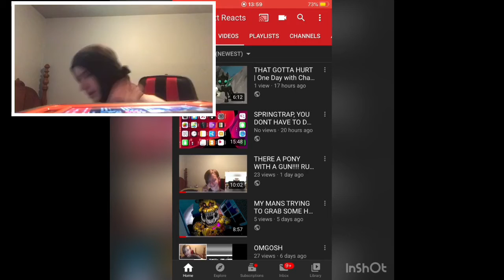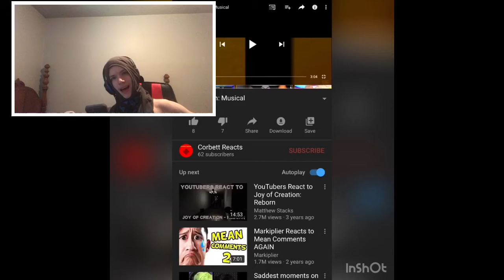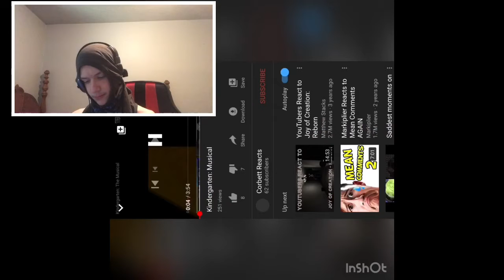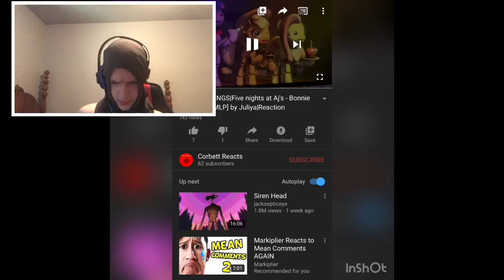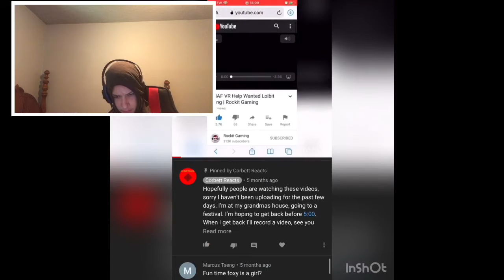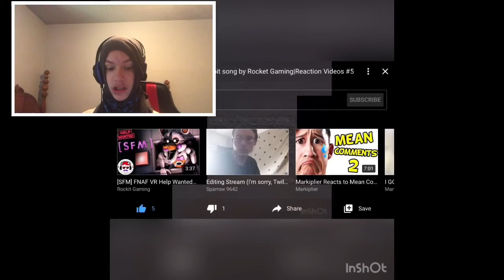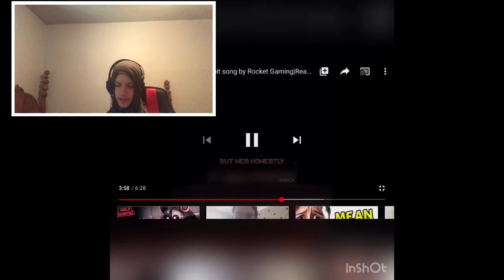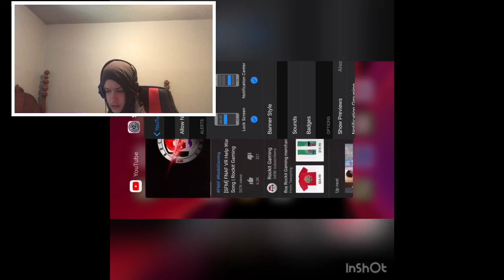DUDE, STOP BLOWING ON THE MIC | Reacting To Old Videos #2